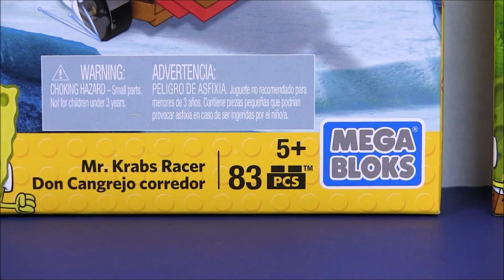Губка Боб Квадратные Штаны Мультик – ГОНКИ! Mr. Krabs Racer & Squidward Racer Мультики для Детей!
Это очень интересное видео, в котором мы посмотрим мультик про Губку Боба Квадратные Штаны!!!  А что из этого получилось – смотрите в мультике «Губка Боб Квадратные Штаны Мультик – ГОНКИ! Mr. Krabs Racer & Squidward Racer Мультики для Детей!». Это самый интересный мультик с игрушками!!! Спонджбоб - это игрушки для настоящих мальчиков!!! Это супер игры для мальчиков!!!  Давай играть! Потап! Let's play! Potap!